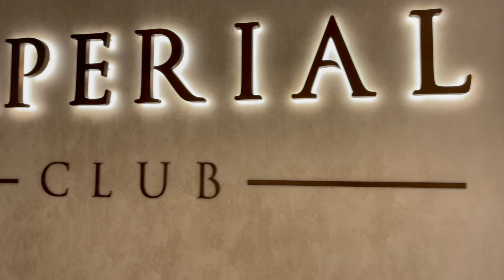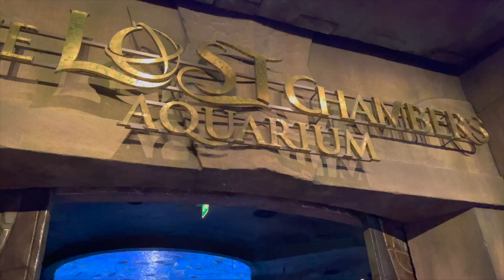Atlantis the Palm Dubai Imperial King Club (OFW sa Abu Dhabi)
Imperial King Club
The Lost Chamber